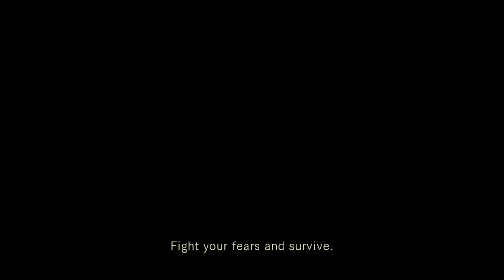Resident Evil Remake - Jill (Stream) - S1 E4 - Part #4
Resident Evil Remake was developed and published by Capcom on GameCube, Wii, PlayStation 3, PlayStation 4, PC, Xbox 360, Xbox One & Nintendo Switch. The content of Resident Evil Remake belongs to their owners, please support them and buy the game and play it.

The Outro song is Shin Megami Tensei III: Nocturne - Game Over.